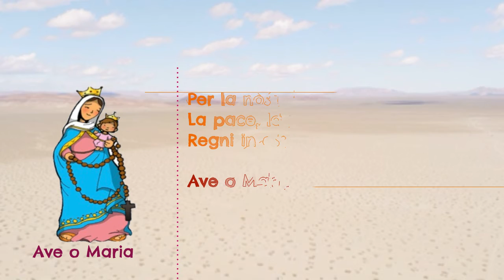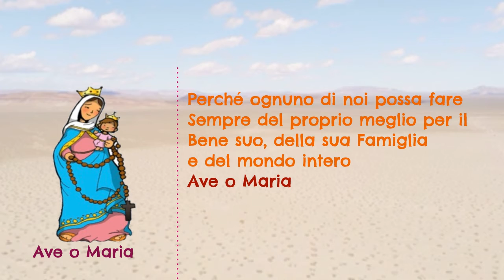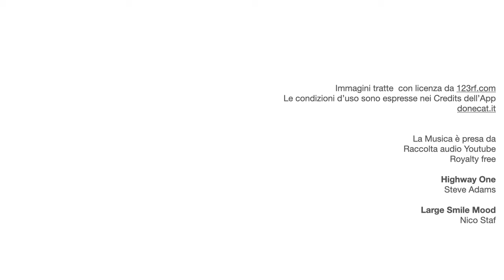Preghiera a Maria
Insieme alla tua famiglia, per prepararti alla Pasqua, affidati a Maria con tre piccole Ave o Maria: facile no?